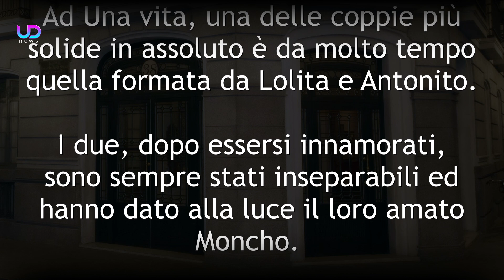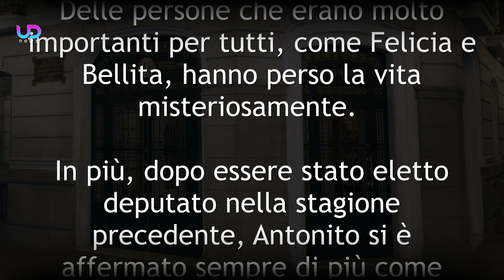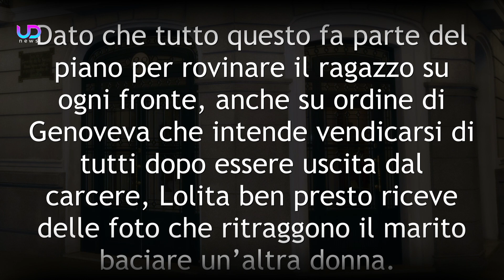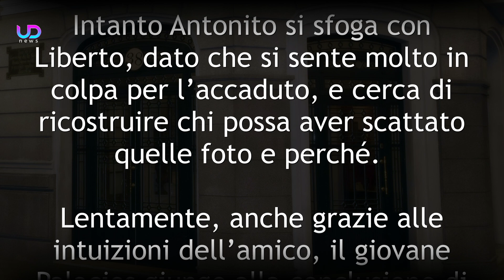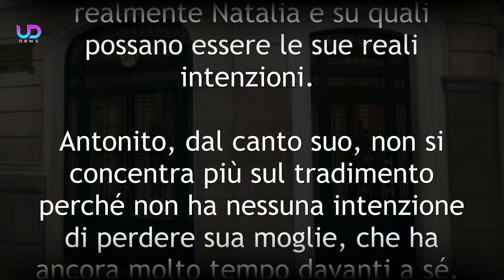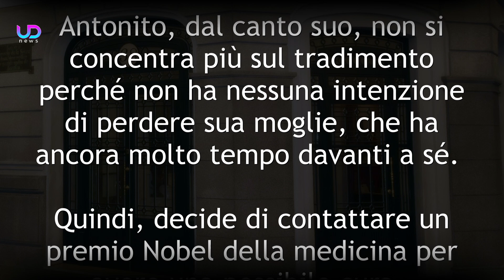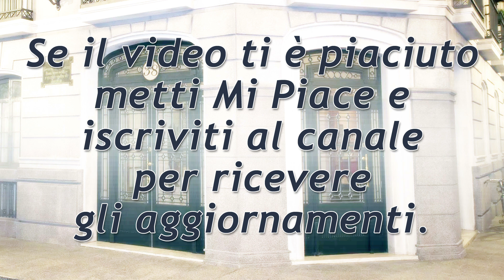Anticipazioni Una vita, Puntate Spagnole: Lolita Scopre di Essere Stata Tradita!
Anticipazioni Una vita, puntate spagnole: Antonito si avvicina sempre di più a Natalia, che lavora con lui, e la bacia. Lolita viene a sapere del tradimento e, dopo essere rimasta sconvolta, accusa un grave malore...

Ad Una vita, una delle coppie più solide in assoluto è da molto tempo quella formata da Lolita e Antonito. I due, dopo essersi innamorati, sono sempre stati inseparabili ed hanno dato alla luce il loro amato Moncho. Nelle puntate spagnole di Una vita, però, il rapporto tra i due inizia a deteriorarsi fino ad arrivare al tradimento.

Ecco cosa vedremo nelle prossime puntate della soap opera Una Vita - Acacias 38.